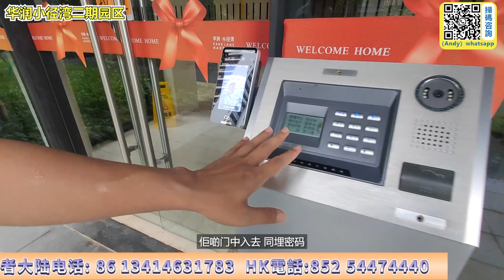華潤小徑灣/超值/經典/特別稀有/複試單元/75萬實用百几方/央企配套大盤/吃喝玩樂樓下就係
章節說明：
00:00  片头
00:26  航拍介绍
01:17  華潤小徑灣二期7棟3203 77平 總價75萬
08:28  華潤小徑灣二期園區

更多詳細咨詢歡迎致